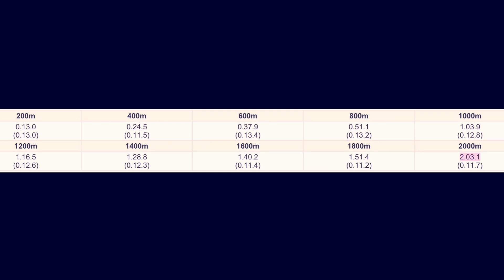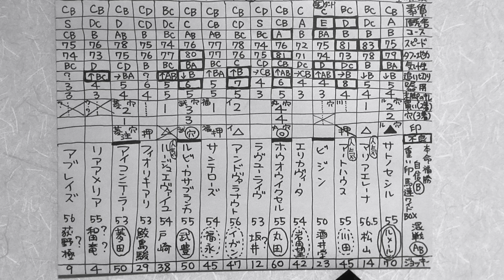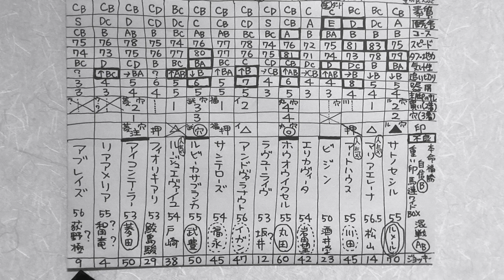結果分析「愛知杯2023」全頭の敗因、勝因。レース回顧。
結果分析「愛知杯2023」全頭の敗因、勝因。レース回顧。レベル。

サトノセシル、マリアエレーナ、アートハウス、ビジン、エリカヴィータ、ホウオウイクセル 丸田騎手、ラヴユーライヴ、アンドヴァラナウト、サンテローズ、ルビーカサブランカ、ルージュエヴァイユ、フィオリキアリ、アイコンテーラー、リアアメリア、アブレイズ